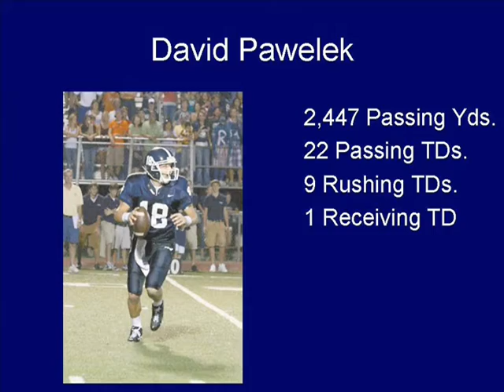David Pawelek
David's O7 season Highlights